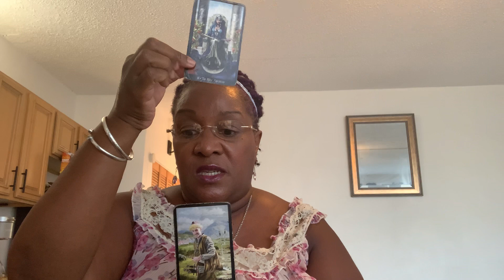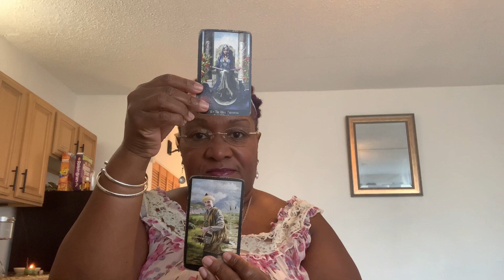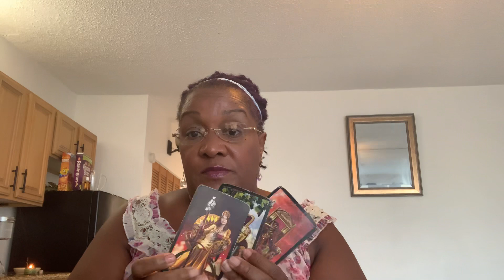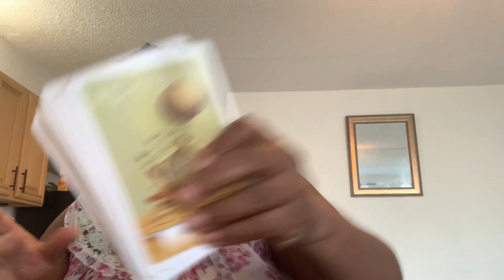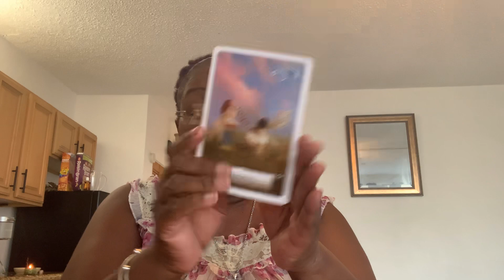March 3, 2022